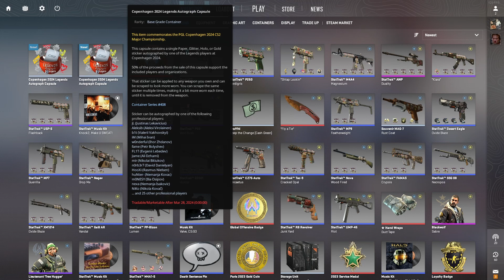Capsules are out!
gabeN still collecting from the tithe. One day he'll bless me again and flick some of that juice my way